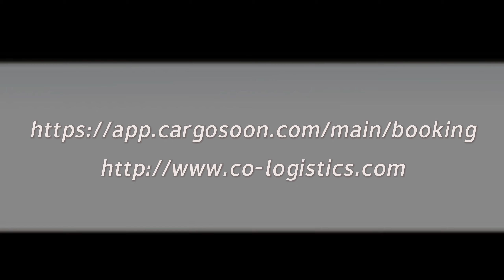Other warehouse service